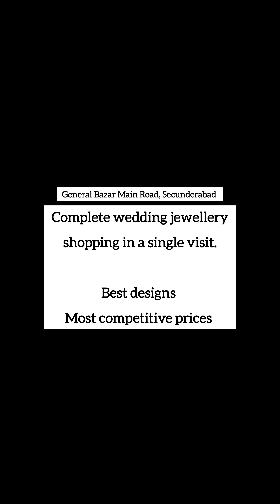one of the best wedding jewellery set shown with weight details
Travelling some more is worth for Jewelry Purchase.
Its a feast to your eyes and also life time investment
Presenting an exclusive wedding set here with Vaddanam, Necklace, Long haram and 3 rd Haram
Save a lot with our most competitive pricing,
Best finishing
Along with wide collection in your choice of wt n type of designs we offer you EXPRESS DELIVERY OPTION ALSO  for any custom made designs also.
Visit us or connect on Video call no or 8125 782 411 from 11 am to 8 pm for best